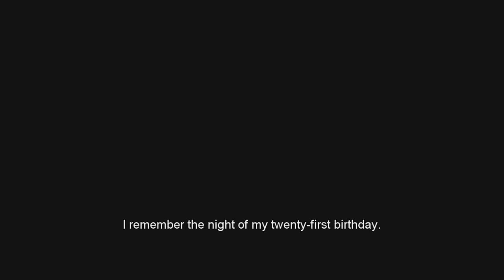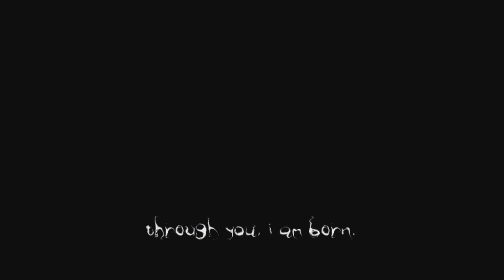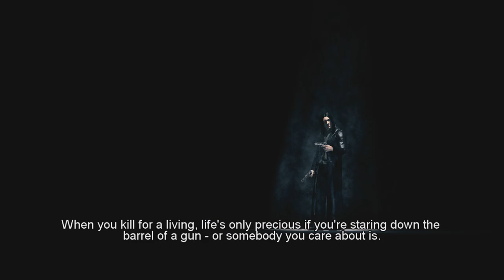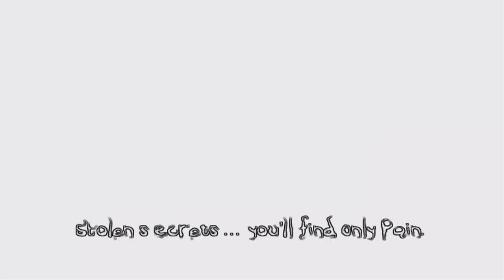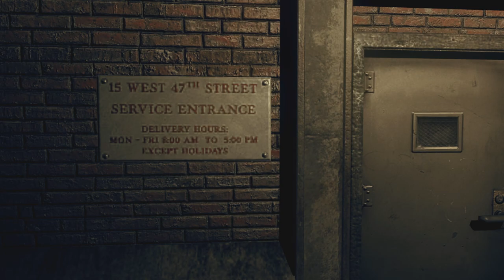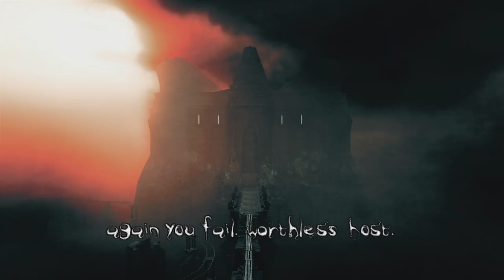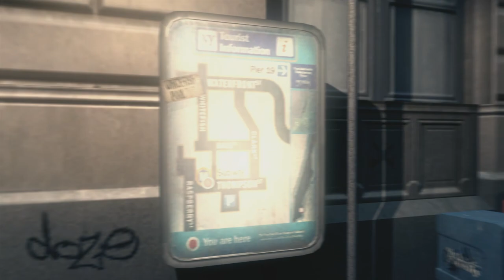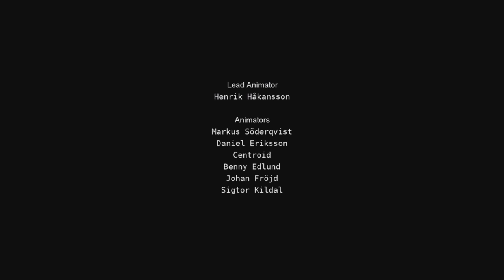The Darkness | Full Game Walkthrough | No Commentary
I recently let you all know that I received an Elgato Capture card, which made it possible for me to record various console games. That was enough reason for me to dust off my old Xbox 360 and give it a good spin. When I looked at my collection of 360 games, there were a bunch that were console exclusive and are pretty difficult to come by nowadays.
That means they are perfect for archiving so that they won't be lost to time. The Darkness is an awesome and quite ambitious singleplayer game by the creators who nowadays create the Wolfenstein games. In The Darkness we play as Jackie who gets a dark surprise on the day of his 21st birthday. He is struck by tragedy and now is out for revenge on his uncle Paulie. You will need to use all kinds of unique powers that are available due to the Darkness, a mysterious creature that is trying to possess you.
Though the action is okay, the real reason to play this is the atmosphere. The gameworld is beautifully detailed and oozes atmosphere everywhere. From actual tv shows on the various televisions, to random npc's doing various actions or even custom made movie posters on the walls of the subway. There were games that received praise for how detailed they were an entire generation console later and they could stand toe to toe with how detailed The Darkness was. In that sense, The Darkness was way ahead of its time.
There are certain sections where you go back in time and these levels are all very colorless and repetitive and my only real complaint of this game is that these sections outlast their welcome quite a bit.